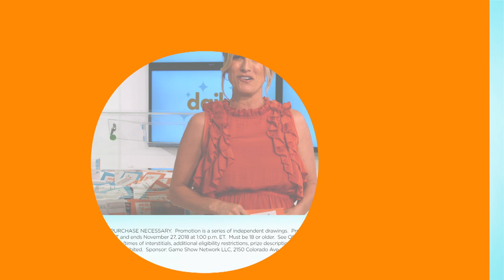Daily Draw $500 Winner | November 22, 2018 | Game Show Network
Congratulations to Daily Draw $500 winner, Pat M. from Whiteville, NC!